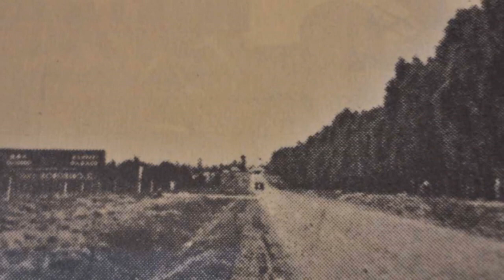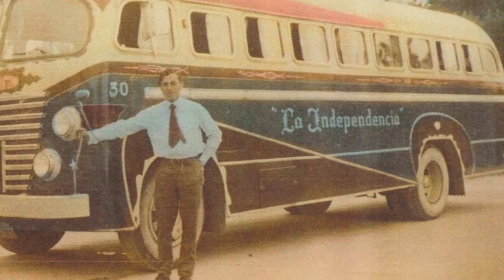SAN MIGUEL en el recuerdo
Secuencia de fotos antiguas del partido de San Miguel, ubicado en el noroeste del Conurbano Bonarense, extraídas de la web y ordenadas cronológicamente